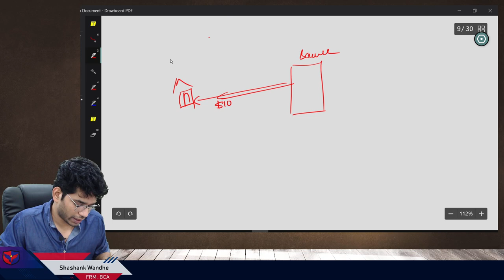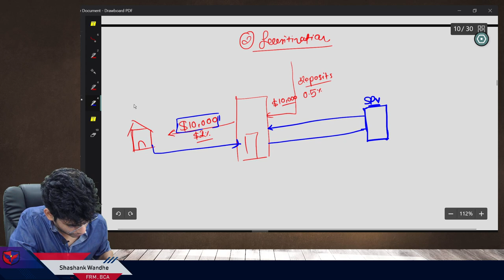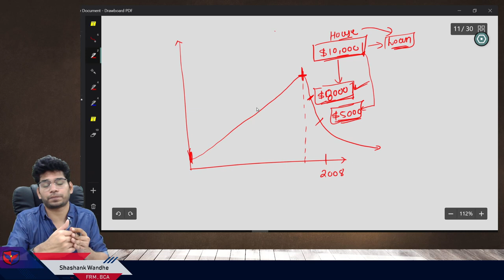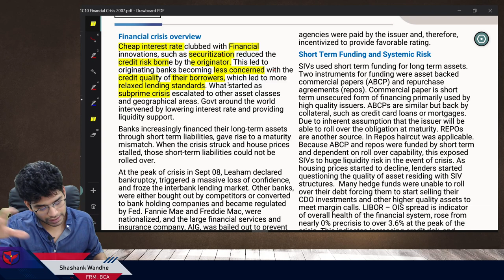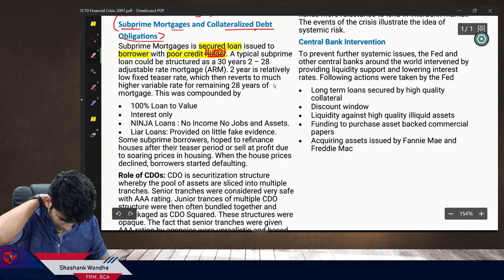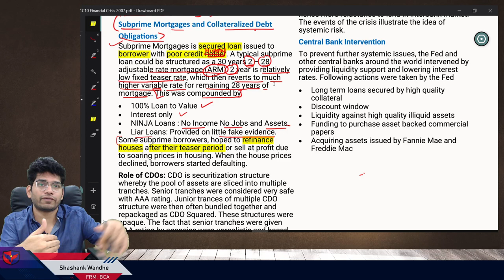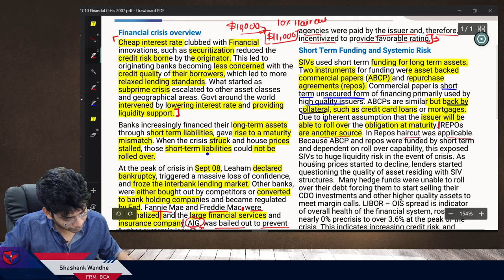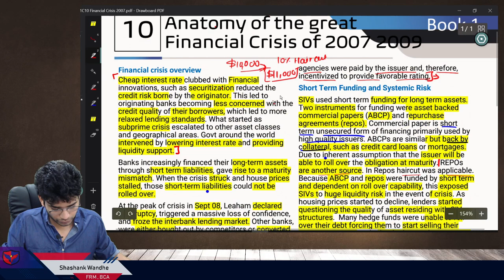Anatomy of Financial Crisis 2008 | GARP FRM | Full Classes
Access Video classes, Question Banks, and Mock Test with FRM Study Packages May/ Nov 2022
💻FRM Part I Live Course (Hindi) May/ Nov 2022:
💻FRM Part I + Programming with R and Python May/Nov  2022
💻FRM Part I 10 FastTrack Course (Revision) May/Nov 2022

Falcon Edufin is a leading and Best Online Classes for FRM with a conceptual coverage of all topics. Falcon Edufin, through the medium of video lectures, study notes, mock test, question bank, doubt resolution by the best faculty enables the students to build a strong conceptual foundation that helps them excel in Finance Risk Management. Visit now and crack your exam!!

Why take Our FRM Study Packages?
✅ Examination focused content.
✅ Training by Certified Faculties.
✅ Mock Tests (To get you exam-ready)
✅ Advanced FRM Question Bank.
✅ Complete FRM syllabus coverage of FRM Part 1 & FRM Part 2 exams with online classes and FRM Study Materials.
✅ Complete FRM Doubt Resolution by Experts.

👉🏻 Join us on LinkedIn: @ falconedufin

👉🏻 ABOUT FRM DESIGNATION
FRM IS GLOBAL STANDARD FOR FINANCIAL RISK RECOGNISED BY EVERY MAJOR MARKET. IT IS AWARDED TO THE CONDIDATES WHO DEMONSTRATE THE KNOWLEDGE AND ABILITY TO ANITCIPATE, RESPOND AND ADAPT TO CRITICAL RISK ISSUES.

 👉🏻ABOUT FACULTY
SHASHANK WANDHE, FRM
I am Certified FRM and helping FRM aspirants to reach their goals with unique teaching methods. I provide course training for FRM, CA FINAL AND R PROGRAMMING. Falcon Edufin  team create content for various courses to help aspirants achieve success.
-4 years Teaching Experience
-Founder – Falcon Edufin
-Co Founder – ICA League